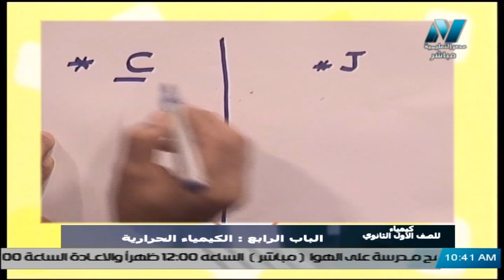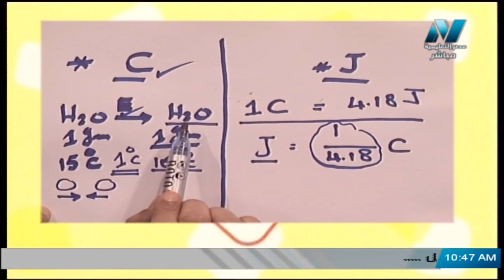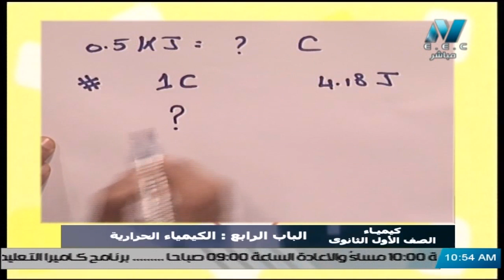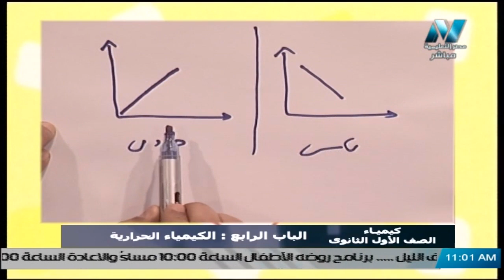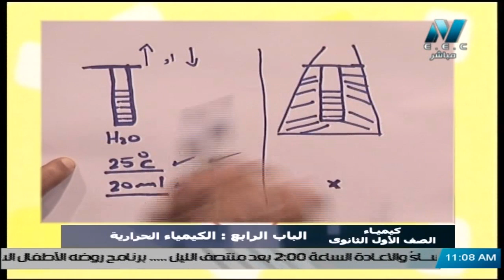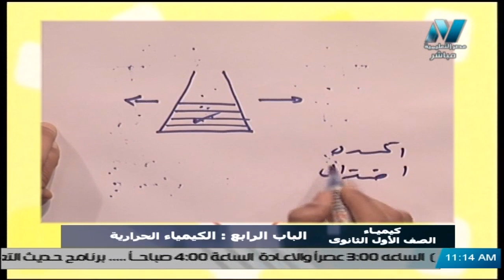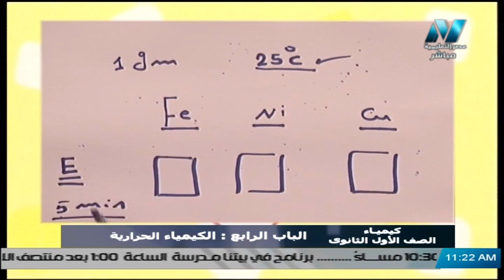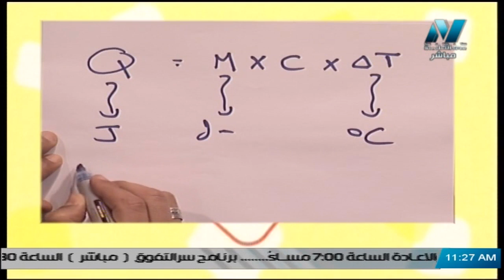كيمياء 1 ثانوي حلقة 1 ( الكيمياء الحرارية ) أ محمد إبراهيم 04-02-2020